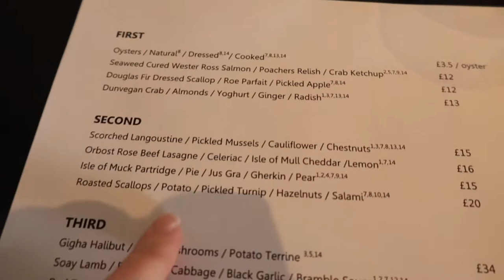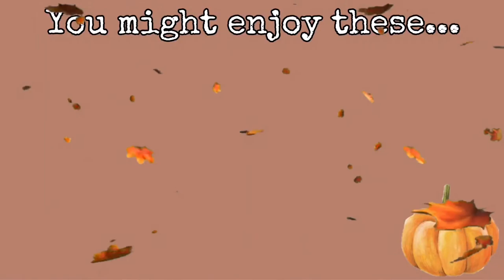Isle of Skye vlog 3 ~ Michelin star restaurant & the Fairy Pools 🧚‍♀️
This is the third vlog from the Isle Of Skye, meaning there is only one more after this!😢

I hope you’re loving my videos at the moment and are looking forward to all of the Christmas content that is continuing to come your way!